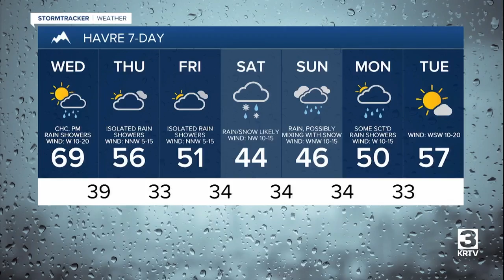KRTV visits EasterSeals-Goodwill in Great Falls